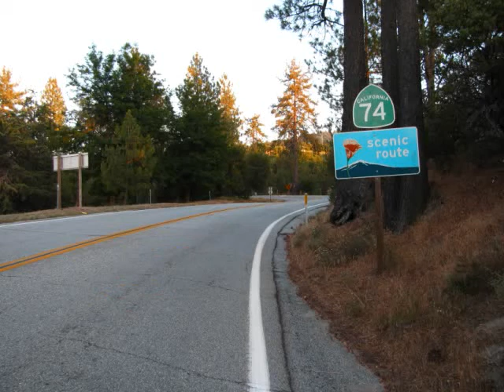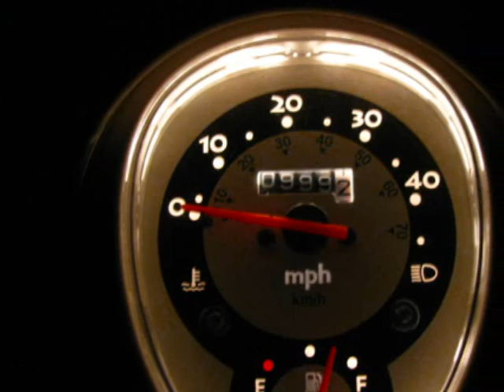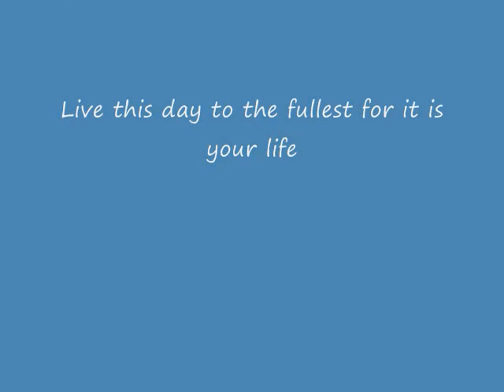Honda Metropolitan - 3 day trip to Lake Hemet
Here I rode the metropolitan from Los Angeles to Lake Hemet, Riverside County, through San Juan Capistrano, Lake Elsinore, Perris, Idyllwild...   It runs great on the highway and in the mountains. Also did some trail riding. :) on Thomas Mountain Road, Forest Rout 6S13, it's 2 miles East of Hemet Lake Campground.